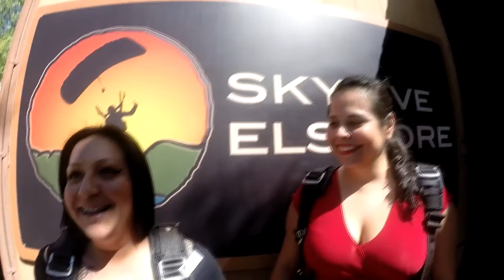Silvia Torres Tandem skydiving at Skydive Elsinore